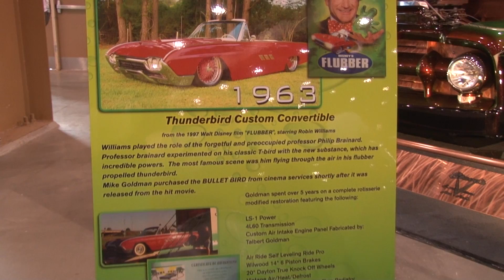George Denson Interview with Flubber Car 1963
George Denson Interview with Flubber Car 1963  at the 2012 Mecum Auction in Kissimmee, FL.